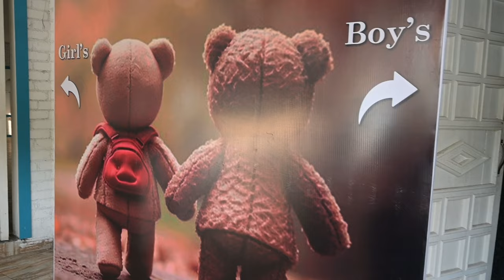PUNE'S FIRST TEDDY THEME RESTAURANT 🧸😍 | PCMC | LATE NIGHT PARTY SPOT😳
Enjoy vlog of this most instagrammable restaurant of Pune 😍
Teddy's kitchen and bar is newly opened place in thergaon , PCMC. It's a perfect spot for couples , friends to hangout , they have lots of options in food and drinks. Here you can click instagrammable pictures everywhere in restaurant and most interesting part is this restaurant is open till 6AM in morning